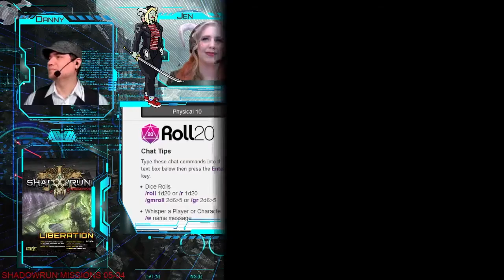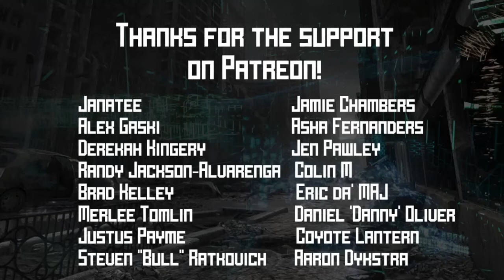Shadowrun Chicago Missions Season 5 - Episode 18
The team attempts to finish the job only to discover that their payoff just got stolen.

"This stream explores the Shadowrun Missions Chicago story arc and runs every Tuesday at 7pm CDT